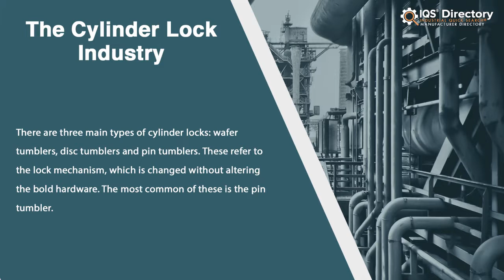Cylinder Lock Manufacturers, Suppliers, and Industry Information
Locate suppliers that design, engineer, and manufacture different kinds of cylinder locks.